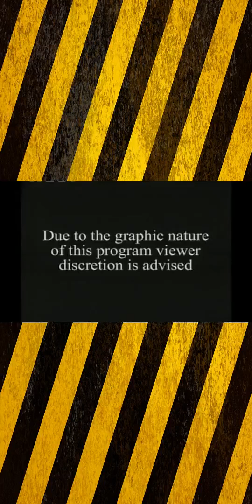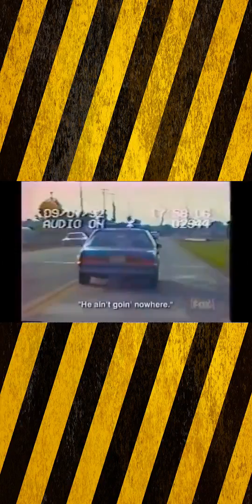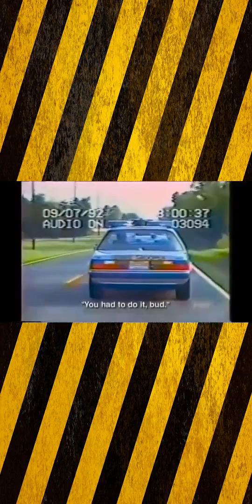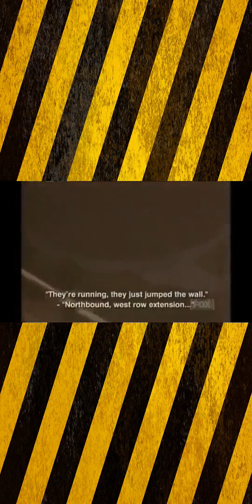World's Scariest Police Chases 4